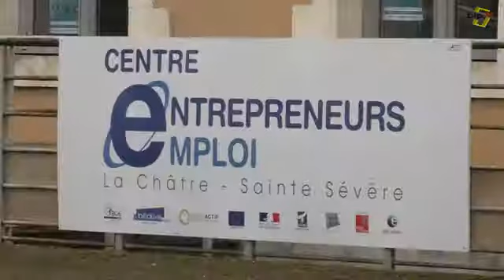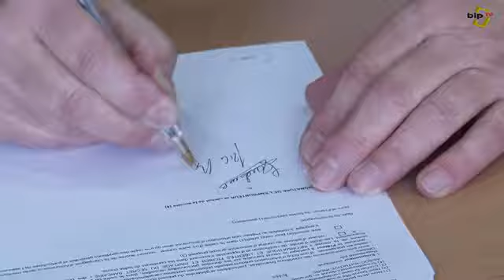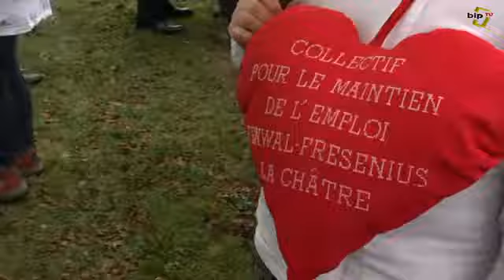Journée de l'Emploi au CEE le 11 février 2016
Pour célébrer son 1er anniversaire, le Centre Entrepreneurs Emploi de La Châtre - Sainte Sévère organisait une journée spéciale Emploi et Entreprises. Plus de 150 personnes ont été reçues sur la journée, incluant ateliers pratiques de coaching à l'emploi conférence sur le thème du recrutement et des réseaux sociaux, et un job dating. C'est également à cette occasion que le Crédit Agricole du Centre Ouest et Initiative Indre ont signé les premiers apports financiers au plan de revitalisation Fenwal.